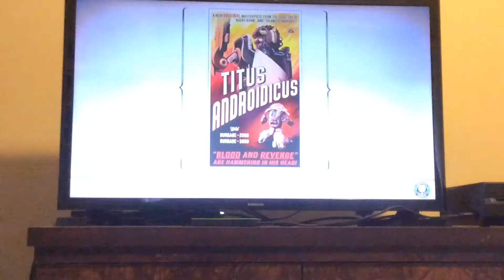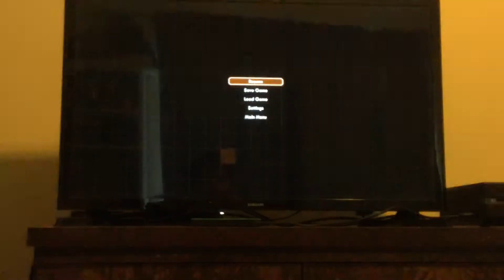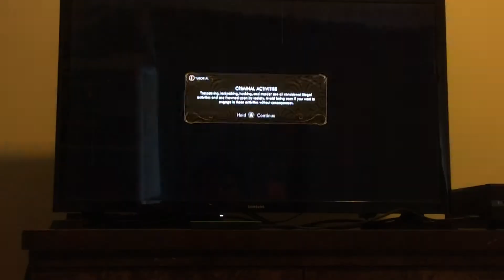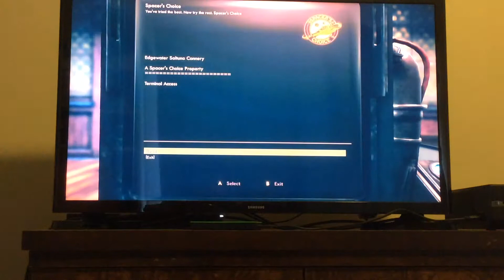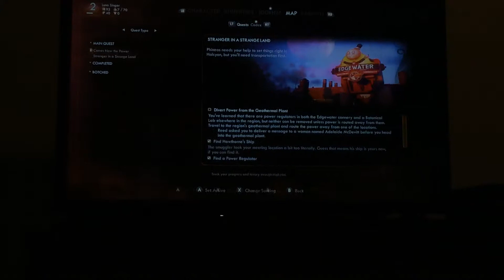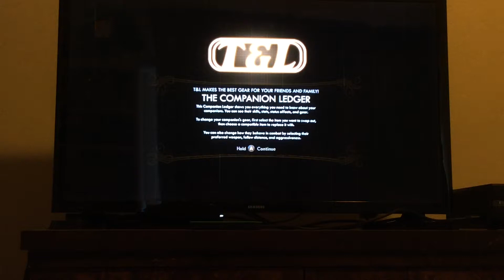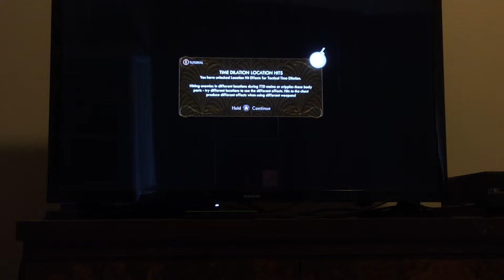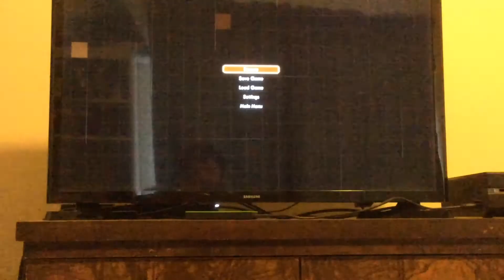The Outer Worlds: (Luna) - Ep 2: Grandmother Greenthumb